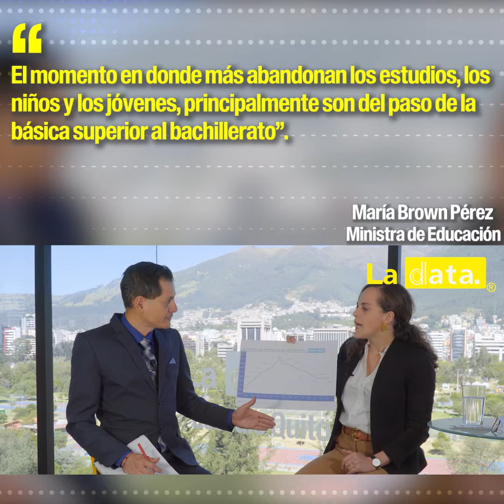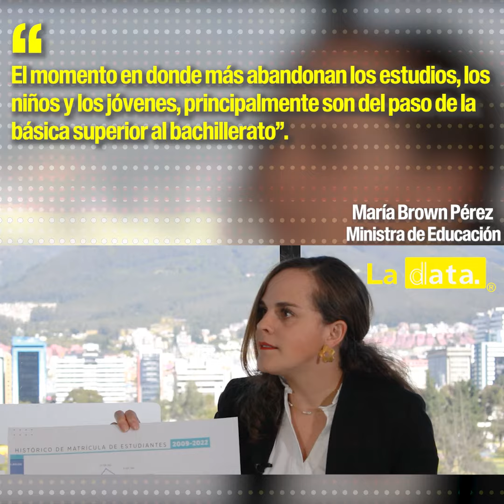urgente - Junto a María Brown Pérez.